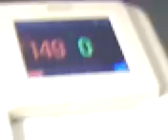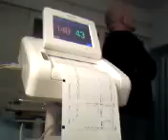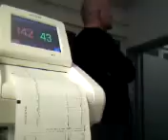Monitoring rachel 2/12/2007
la veille de ma césarienne !! a 8 mois de grossesse